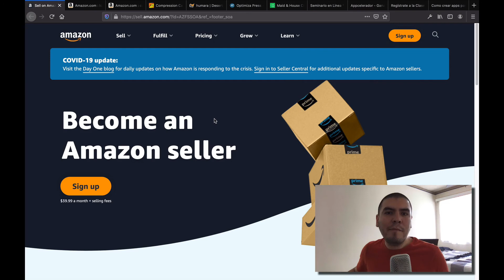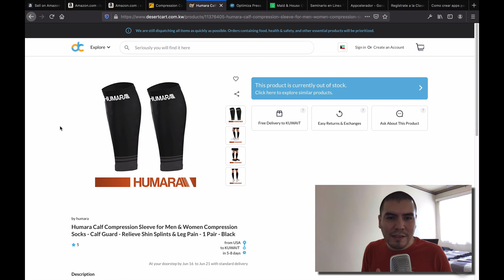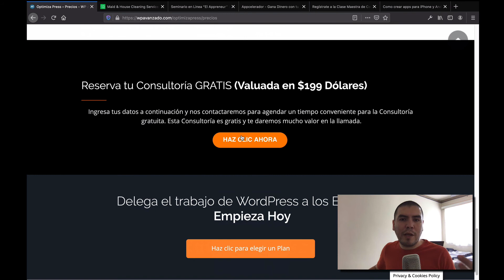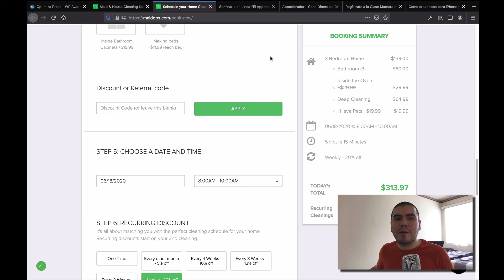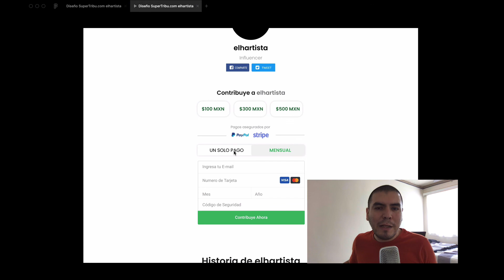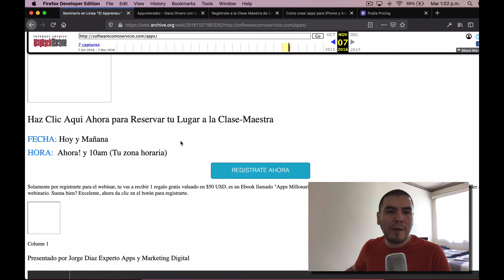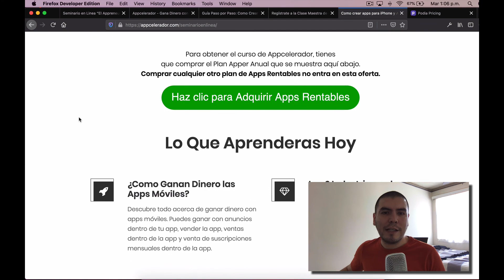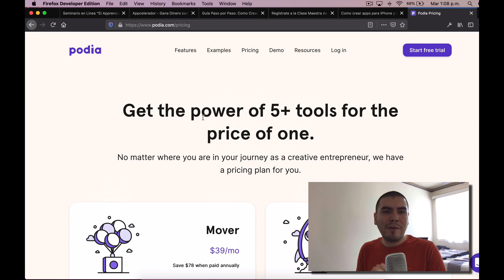EP22 🤑 Producto Mínimo Viable: 4 Ejemplos (MVP) - Producto, Servicio, Apps, Cursos en Línea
En este episodio te comparto 4 ejemplos de cómo pre vender tu producto, servicio, app o curso en línea. Tienes que hacer un Producto Mínimo Viable para ver si la idea que tienes va a ser un negocio real. Un negocio real es algo que con poco dinero te estará dando $1,000 USD al mes sin inversiones millonarias. Muchas personas piensan que se necesita mucho dinero para iniciar un negocio y eso es FALSO. Hoy se pueden iniciar empresas facilmente y sin saber programar.

Si tienes un Producto físico puedes lanzar tu Producto Mínimo Viable.

Si tienes un Servicio puedes lanzar tu Producto Mínimo Viable.

Si tienes una App puedes lanzar tu Producto Mínimo Viable.

Si tienes un Curso en Línea puedes lanzar tu Producto Mínimo Viable.